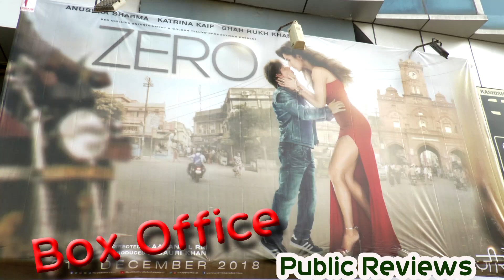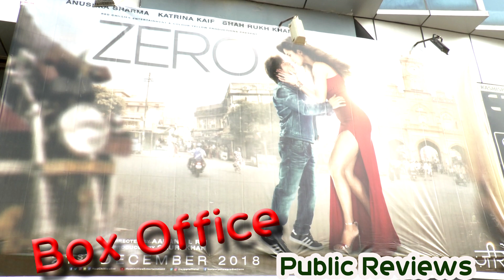Zero Movie Public Review || लोगों को कैसी लगी फिल्म।। Shahrukh Khan, Katrina Kaif, Anushka Sharma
zero movie public review shahrukh khan katrina kaif anushka sharma